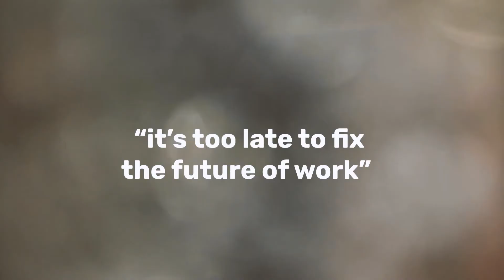90,000 hours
Humans spent on average 90,000 hours at work over a lifetime.

How do you want to spend your time?